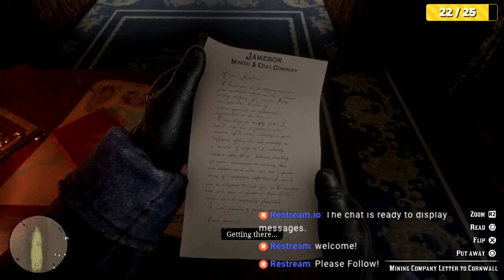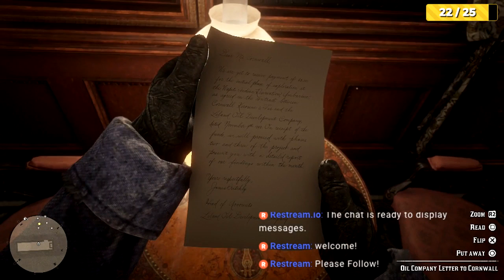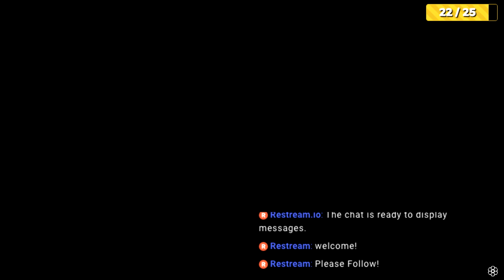Red Dead Redemption 2 - Who the Hell is Leviticus Cornwall?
CHATPER 1
[05] – [X] – Who the Hell is Leviticus Cornwall?